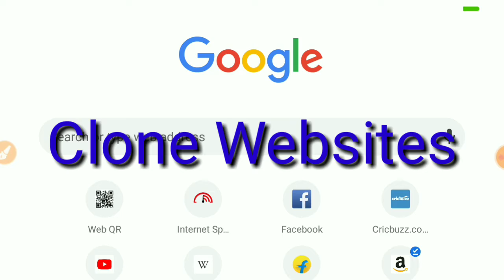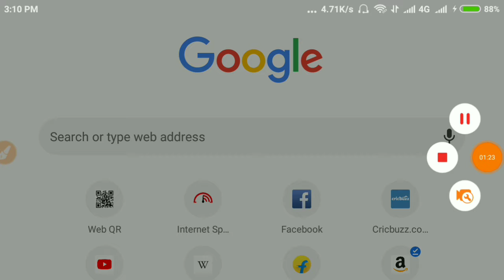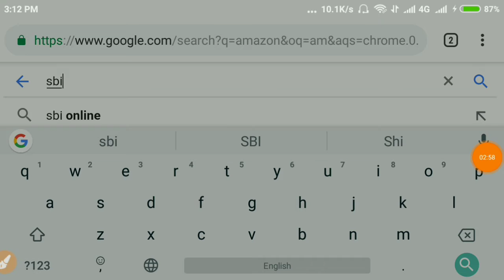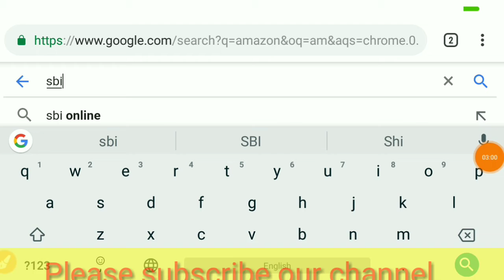सावधान रहो || Be Aware of Fraud and Fake Websites || To check Real or Fake || Be Safe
hello guys in this video we will check any website fake or real and how we check ?